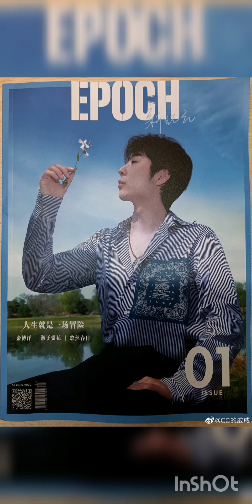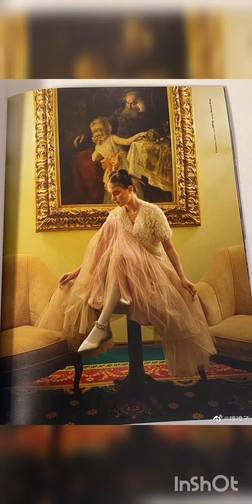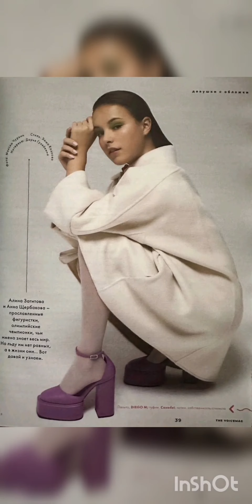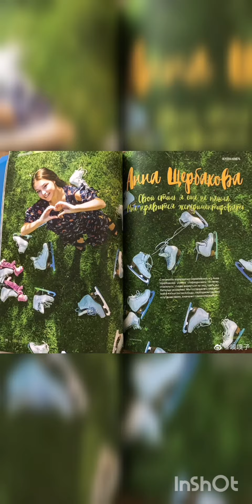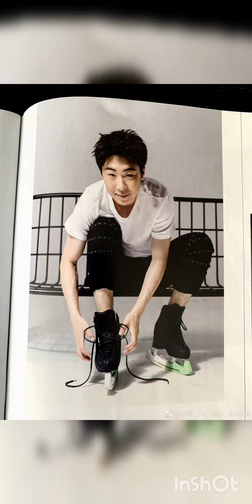Anna Shcherbakova and Boyang Jin - Part 6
A collection of Anya and Boyang's magazine photo shoots